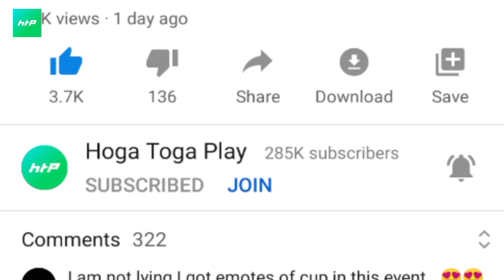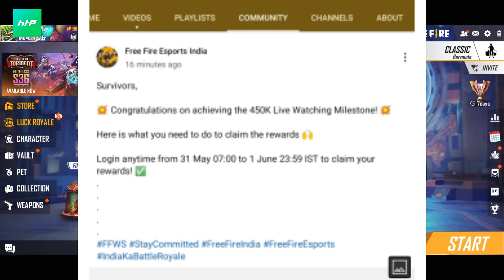Claim FFWS Live Watching Reward जल्दी para SAMSUNG,A3,A5,A6,A7,J2,J5,J7,S5,S6,S7,S9,A10,A20,A30,A50